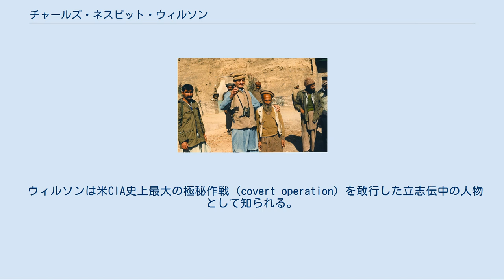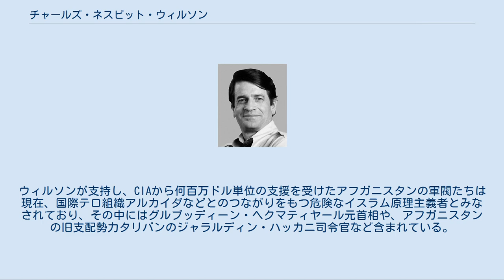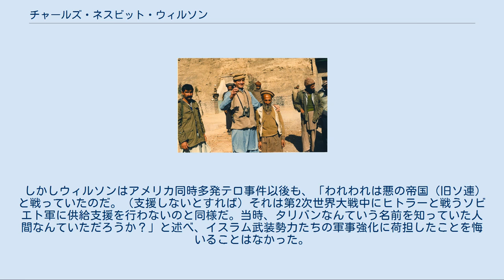チャールズ・ネスビット・ウィルソン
チャールズ・ウィルソン チャールズ・ウィルソンとムジャーヒディーン テキサスにある墓 チャールズ・ネスビット・ウィルソン（Charles Nesbitt Wilson、1933年6月1日 - 2010年2月10日）は、アメリカ合衆国の政治家。
通称チャーリー・ウィルソン（Charlie Wilson）。
元・アメリカ海軍士官であり、テキサス州選出の民主党所属の元・下院議員である。
 2003年に彼の伝記がジャーナリストのジョージ・クライルによって発表され、それを元にした映画『チャーリー・ウィルソンズ・ウォー』が2007年に公開されている。
 パーティー好きで陽気な人柄で知られ、地元新聞からは「グッドタイム・チャーリー」のあだ名を付けられ、プレーボーイ的なイメージの一方で、冷戦時代の英雄のひとりでもあった。
 ウィルソンは米CIA史上最大の極秘作戦（covert operation）を敢行した立志伝中の人物として知られる。
旧ソ連のアフガニスタン侵攻を食い止めるため、ウィルソンは下院の国防歳出委員会メンバーとして動き、メンバーを味方につけて当時アフガニスタンを侵攻していた旧ソ連軍に対するCIAのアフガン支援の秘密予算の大幅増額を図る。
当初500万ドルだった支援額は7年のうちに10億ドルという空前の規模に達し、最終的に数十億ドルという多額の資金を調達した。
これによる武器を供給などの支援によりアフガンのイスラム武装勢力ムジャーヒディーンは、最新の武器を手に入れ劣勢を跳ね返し、ソ連軍に撤退を余儀なくさせた。
 ウィルソンはこの功績から、旧ソのアフガン撤退を決定づけた影の功労者として、CIAはそれまでCIA要員にしか贈ったことのなかった功労賞を、文民として初めて秘密裏に表彰。
この話を映画化したのが2007年に公開された映画『チャーリー・ウィルソンズ・ウォー』である。
 しかしながら、アフガニスタンのイスラム武装勢力に行った軍事支援は、旧ソ連軍のアフガニスタン撤退以後、米国につきまとう災いの種となってしまった。
ウィルソンが支持し、CIAから何百万ドル単位の支援を受けたアフガニスタンの軍閥たちは現在、国際テロ組織アルカイダなどとのつながりをもつ危険なイスラム原理主義者とみなされており、その中にはグルブッディーン・ヘクマティヤール元首相や、アフガニスタンの旧支配勢力タリバンのジャラルディン・ハッカニ司令官など含まれている。
 しかしウィルソンはアメリカ同時多発テロ事件以後も、「われわれは悪の帝国（旧ソ連）と戦っていたのだ。（支援しないとすれば）それは第2次世界大戦中にヒトラーと戦うソビエト軍に供給支援を行わないのと同様だ。当時、タリバンなんていう名前を知っていた人間なんていただろうか？」と述べ、イスラム武装勢力たちの軍事強化に荷担したことを悔いることはなかった。
 2010年2月10日、テキサス州の病院で心不全のため亡くなった。